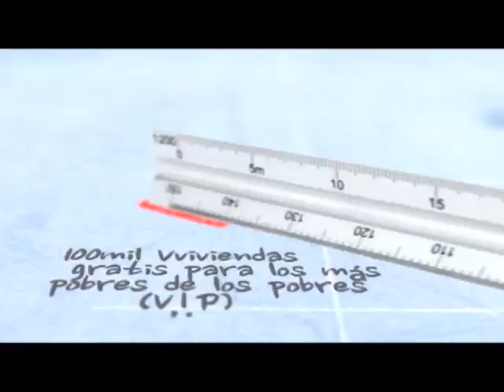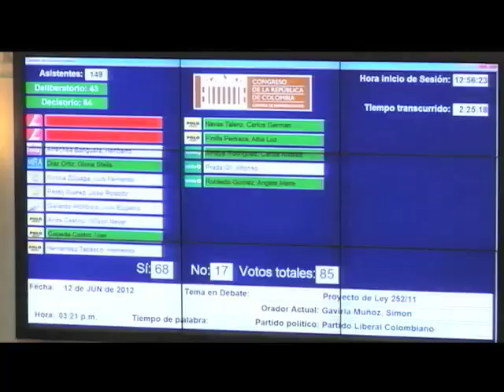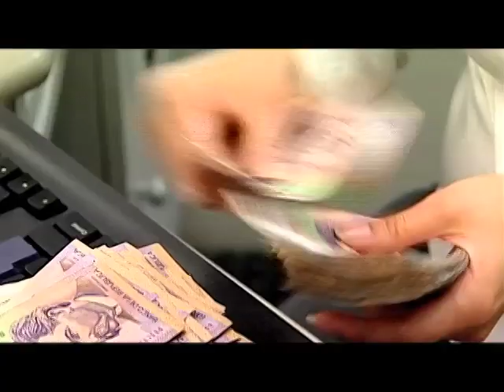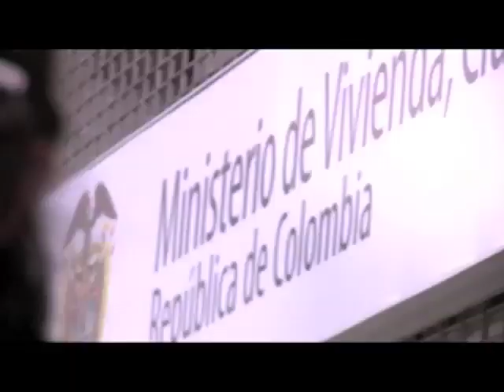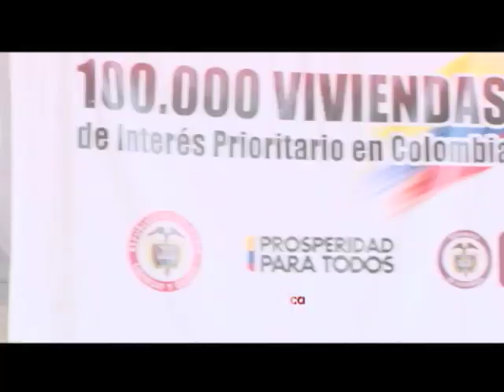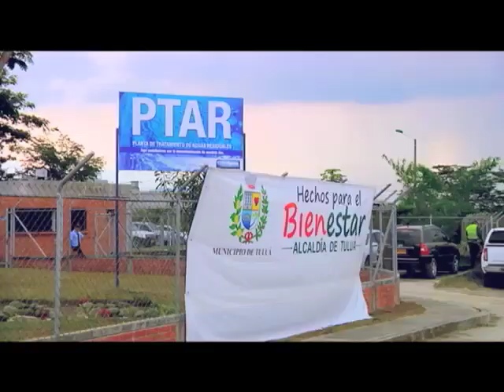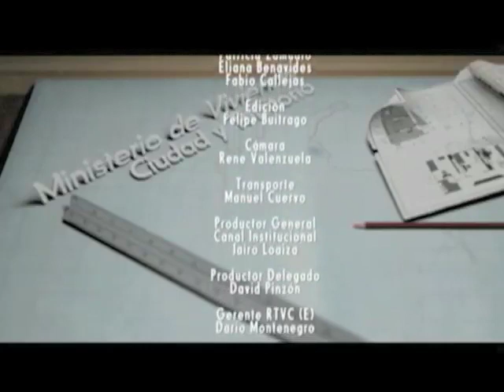Escala (Programa Institucional del Ministerio de Vivienda, Ciudad y Territorio) capítulo 23